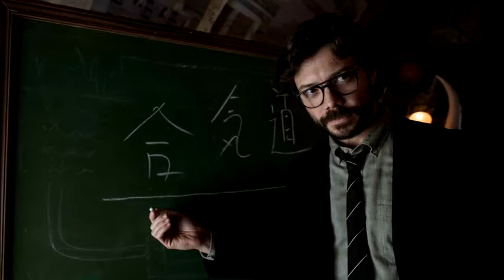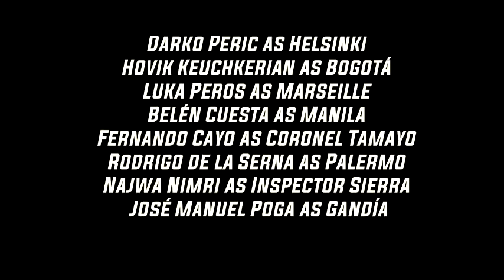Money Heist Season 5 - new cast Miguel Angel Silvestre and Patrick Criado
Money heist season 5 release date is yet to be confirm. There is no definite date yet.

However Money Heist part 5 begin production on August 3, 2020. It may take longer before fans will get to see this phenomenal TV series streaming.

Have you seen money heist season 5 trailer?
Do you think the Professor will die in the final season?

Patrick Criado and Miguel Angel Silvestre
are the new cast on Money Heist season 5.

Returning cast on Money Heist season 5 are  Itziar Ituño as Lisbon, Úrsula Coberó as Tokyo, Pedro Alonso as Berlin,  Jaime Lorente as Denver, Miguel Herrán as Rio, Esther Acebo as Stockholm, Enrique Arce as Arturo,  Hovik Keuchkerian as Bogotá, José Manuel Poga as Gandía , Belén Cuesta as Manila, Fernando Cayo as Coronel Tamayo, Rodrigo de la Serna as Palermo, Najwa Nimri as Inspector Sierra, Darko Peric as Helsinki, Luka Peros as Marseille and Álvaro Morte as the Professor .

CTTO images and sound background..